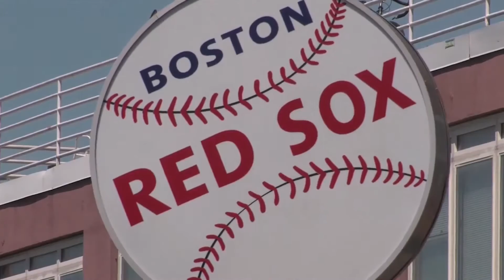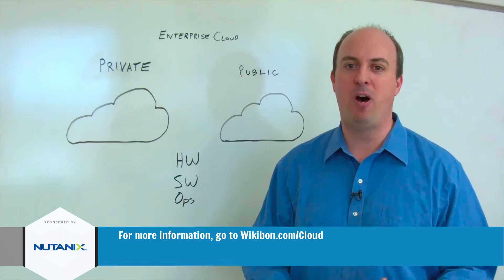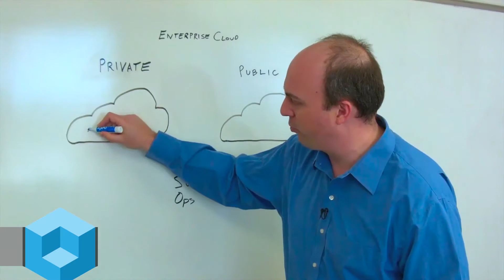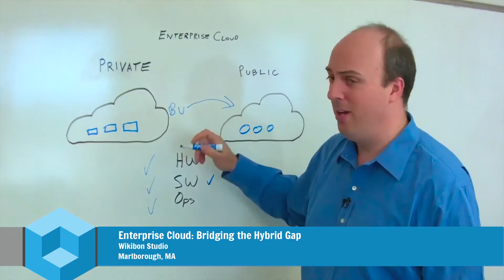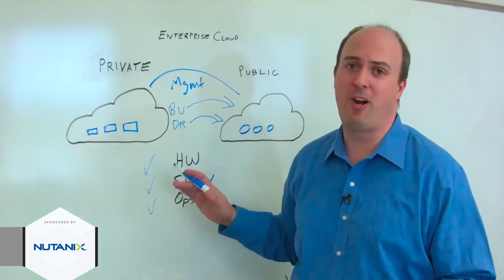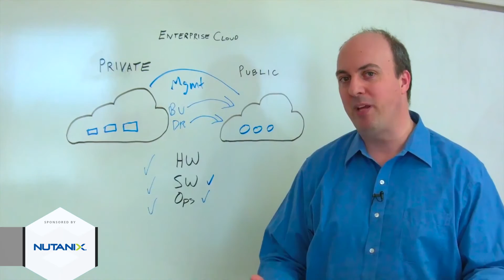Enterprise Cloud Bridging the Hybrid Gap Wikibon Whiteboard